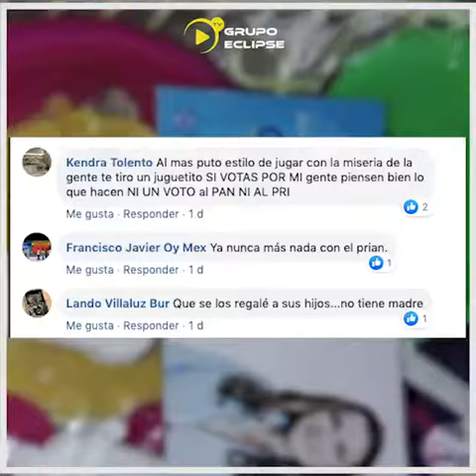Así agradecen Panistas los "Regalos" de la Diputada Cecilia Patrón... ¿A ti te te llego?.. 🎄⛄🎁